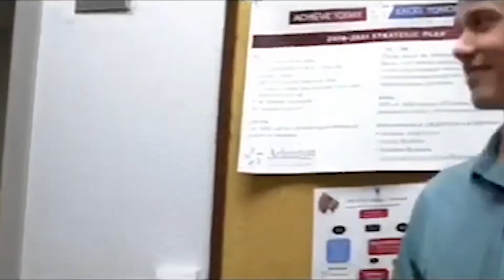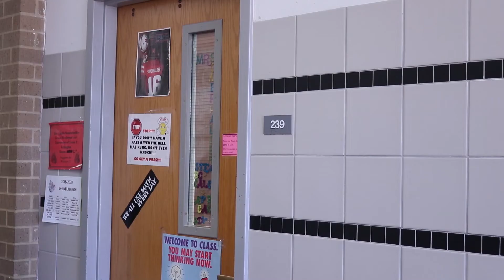Martin Student News 12/5